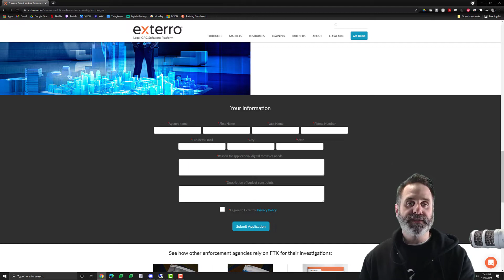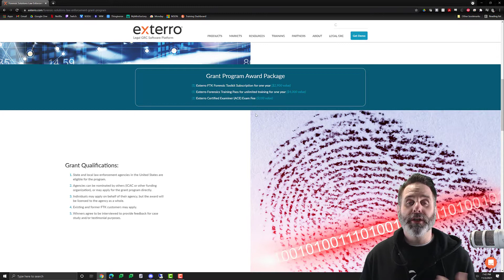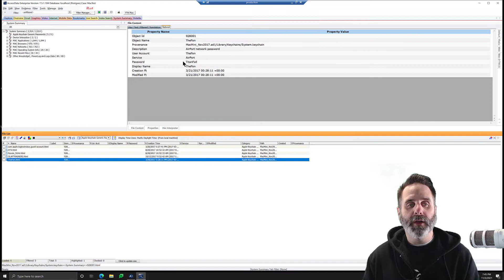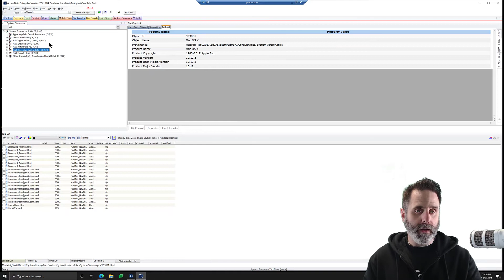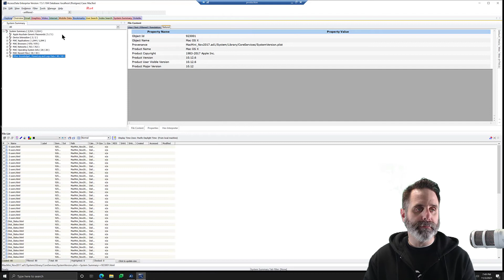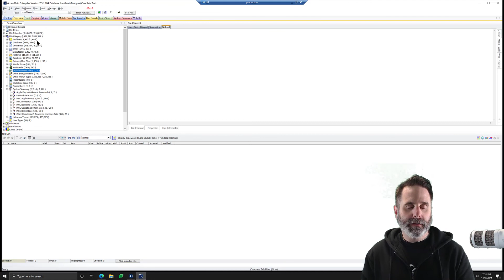FTK Feature Focus - Episode 28 - FTK 7.5.1 Mac Artifacts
This weeks video shows the recently added Mac Artifacts to the System Summary tab in FTK 7.5. We have done a lot of work on Mac artifacts for 7.5 and this video just scratches the surface!

Also, if you or someone/some Law Enforcement agency you know needs forensic software, but can't free up the budget, Exterro is offering a grant program that those in that situation can apply for. Get FTK and some Training for free. Check it out here: